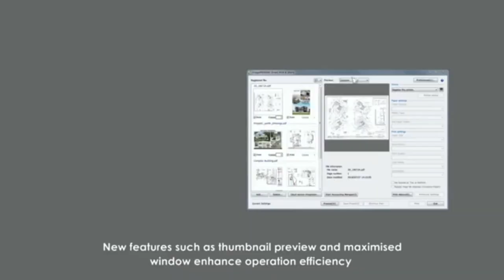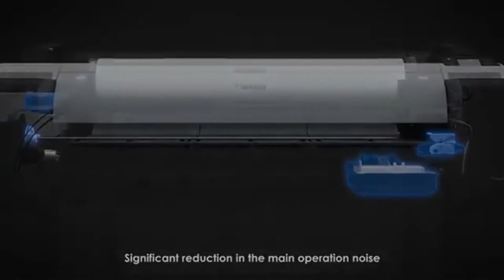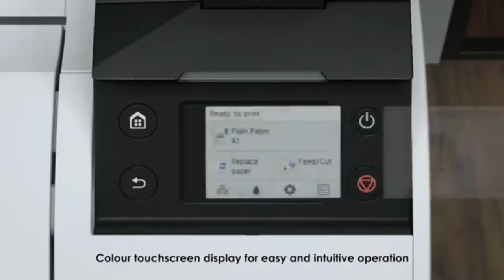canon plotter | Canon imageprograf TM-5200, TM-5300 | canon photo plotter 24" 36"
price : 3.25.000